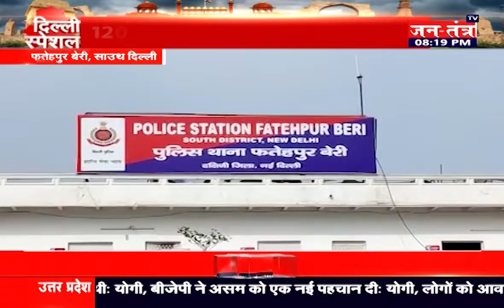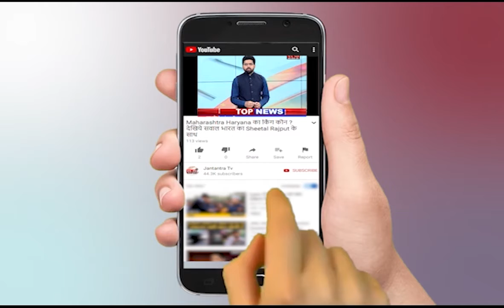दिल्ली की तमाम बड़ी खबरें || Delhi Special Live News Part-02